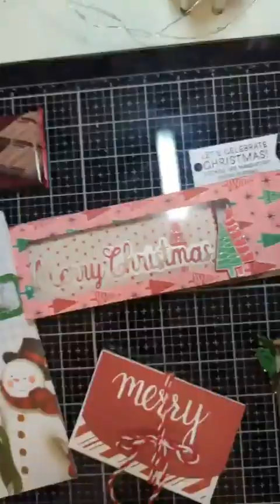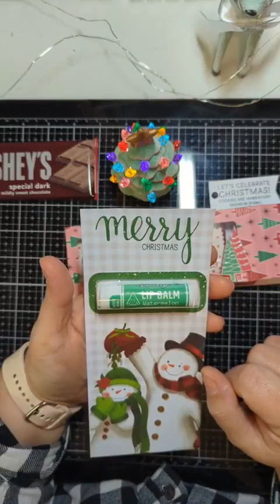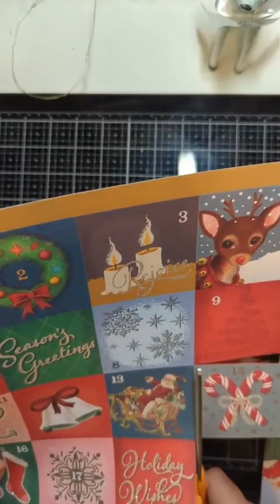Come Craft with me - Last minute Christmas treat gifts 12/21/23